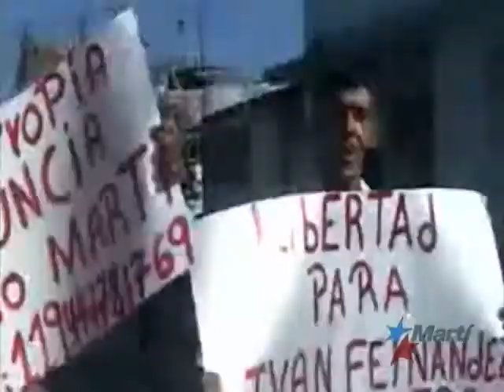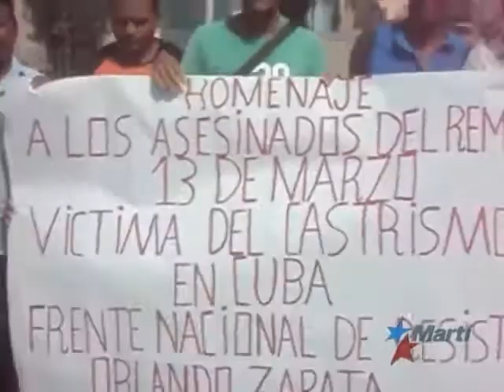¿Qué opinan los cubanos sobre una legalización de la oposición política?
Cubanos entrevistados en Camagüey y La Habana tienen opiniones divididas en cuanto a una posible legalización de la oposición política en la isla. Amado Gil tiene sus comentarios y también lo que dijeron al respecto algunos opositores.